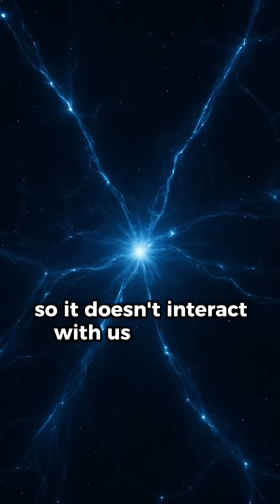What is Dark Matter? 🌌 🤔